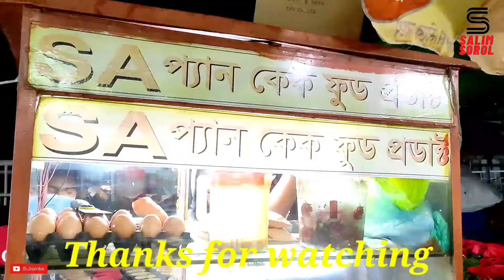Bangladeshi Pancake Shop-Pancake Recipe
welcome viewers to the youtube channel Salim Sorol.This channel is based with street food,street market,different types of entertainment video making and daily life activities.We try to create different types of entertainment video to share with you.Please subscribe our channel,like and share.